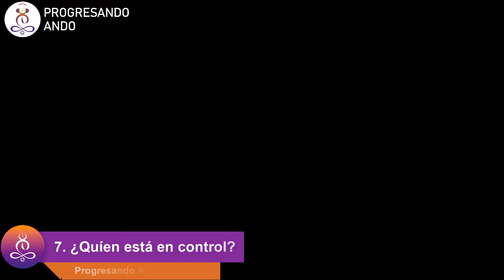Del Fracaso al Éxito: Las 10 preguntas que te SALVARÁN de cualquier crisis financiera.💸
En este nuevo episodio, tuvimos la oportunidad de participar en el podcast de Gabriel López “El Fracaso Para alcanzar el “Éxito” en donde nuestro anfitrión 🎙️Alfredo de Vanna nos comparte sus mejores consejos para llegar a ser un buen líder y un empresario exitoso, además que estarán conversando sobre las 10 preguntas ⁉️ que puso en practica en el momento en que se encontraba hundido en un hueco financiero, y nos recuerda que cuando estamos en una situación difícil... ¡tenemos opciones! Pero, dependiendo de las decisiones que tomemos tendremos un futuro mejor o seguiremos estancados... Así que te invitamos a darle ▶️ Play a este episodio y a inspirarte a crear la vida increíble que estás diseñando para ti e impactar la vida de muchas otras personas.

⚠️De este episodio obtendrás: !La 10 Preguntas que te salvarán de una crisis financiera!

Notas importantes del episodio:

Minuto: 03:57 Es imposible crecer sin equivocarse…
Minuto: 12:34 ¿Sabes la importancia de la misión de tu empresa o emprendimiento?
Minuto: 16:17 ¿Cúal es la clave de Alfredo De Vanna para desarrollar tantos negocios?
Minuto: 21:10 El secreto de ser el mejor Líder…
Minuto: 26:19 Los miedos y los fracasos son parte de tu crecimiento
Minuto: 35:37 Las 10 preguntas que te salvaran de cualquier crisis financiera
Minuto: 42:05 ¿Sabes qué es lo primero que debes hacer cuando se te presenta una oportunidad de invertir?
Minuto: 45:16 No permitas que tus emociones se involucren en tus decisiones
Minuto: 50:39 Debemos estar en constante crecimiento y desarrollo personal
Minuto: 55:49 El famoso sentido de “Inmediatez” nos hace sentir frustrados… P A C I E N C I A